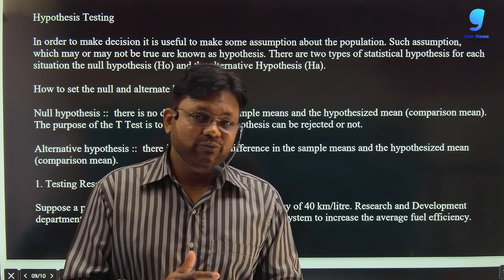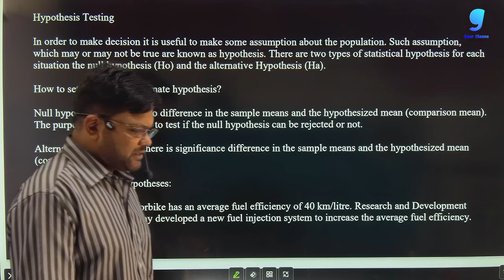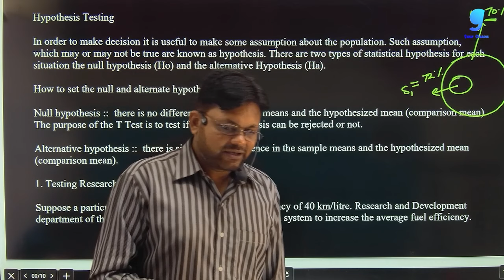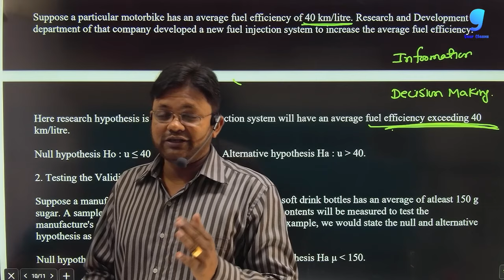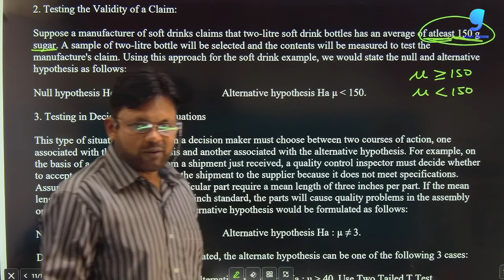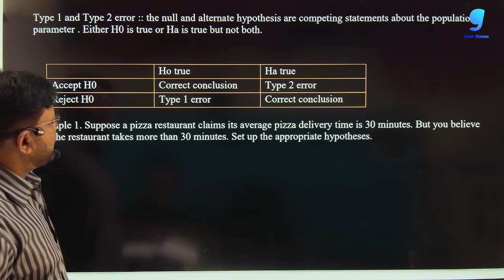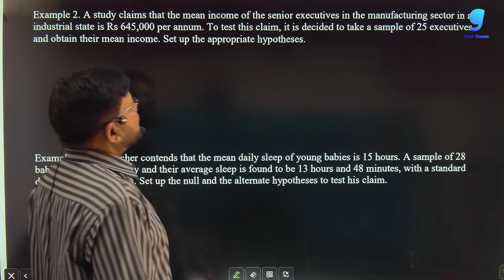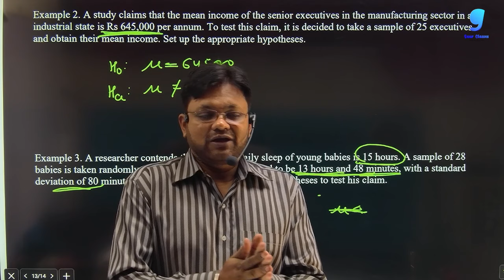Inferential Statistics part 5 | How to write Null and Alternate Hypothesis | Applied maths Class 12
In this series we will discuss about the concept of Inferential statistics class 12. we will discuss about sample and population ,  Types of sampling  , central limit theorem , standard error of mean , null hypothesis and alternate hypothesis, t test which are part of inferential statistics  class 12 . In this particular video we will discuss about how to write null hypothesis and alternate hypothesis from inferential statistics

gaur classes applied mathematics
applied maths class 12 inferential statistics
class 12 applied maths inferential statistics
gaur classes inferential statistics applied maths
gaur classes
applied maths inferential statistics
one shot inferential statistics
inferential statistics one shot
null and alternative hypothesis
null hypothesis and alternative hypothesis
null hypothesis
null hypothesis statistics
hypothesis
hypothesis testing
hypothesis testing statistics